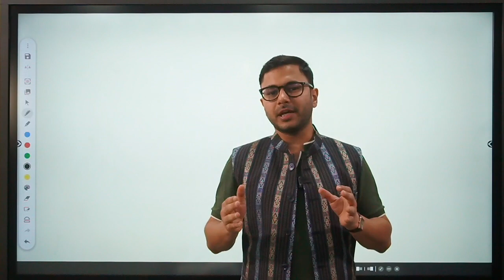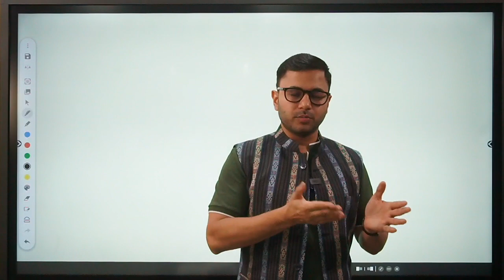Habits of RBI Grade B AIR 7 Topper | RBI Grade B Toppers Tips | RBI Grade B 2022 Topper Interview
What set Vipin RBI AIR 07 on the path of success, and what are the takeaways from his journey that you can inculcate in your life.